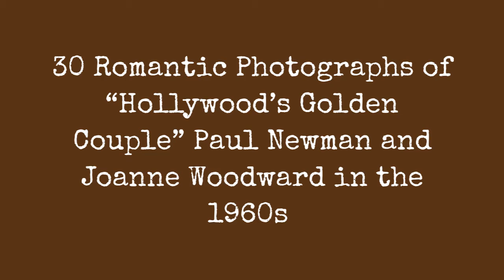30 Romantic Photos Of The "Golden Couple Of Hollywood" By Paul Newman And Joanna Woodward In The !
Even in old, black-and-white or color photographs, Paul Newman and Joanne Woodwards love is as visible and vibrant as if theyre standing right in front of you. Considered by many Hollywoods golden couple, the Academy Award-winning actors union spanned five decades, until Newmans death in 2008. Since her husbands death, Joanne has stayed out of the spotlight, and the couples three daughters fiercely guard the privacy she has fought to maintain.

Paul Newman and Joanne Woodward first met back in 1953, both ducking into the air-conditioned office of their agent to escape the heat. They were two young, attractive stars trying to make it in Hollywood and had a fair amount in common and a fair amount of chemistry, too. However, Paul was married, so that was that. They met again on the set of a Broadway production of Picnic and discovered that they genuinely liked each other as people and co-workers.

Hollywood brought them together again in 1957 when they were both cast in The Long, Hot Summer. The film starred Paul as Ben Quick a drifter who wanders into a small Mississippi town. His father is well-known in the city, and not in a good way, but Quick decides to stayin no small part because of Clara Varner (played by Joanne). When Varners parents try to push the two together, Clara and Ben are too stubborn to see that they are perfect for each other. When sparks eventually begin to fly between them, a jealous rival causes a tragedy that could tear them apart forever.

0:00 - Intro

?sub_confirmation=1
❤️About Us❤️